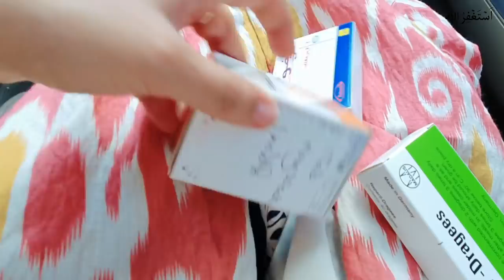Mera Accident Kese Hua